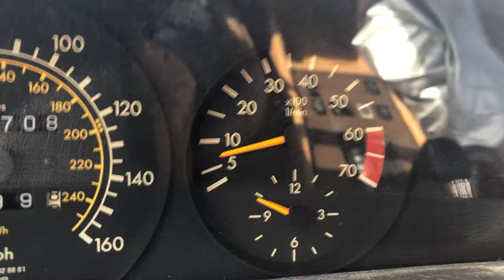RPM needle fluctuations during idle w126 Mercedes 420se